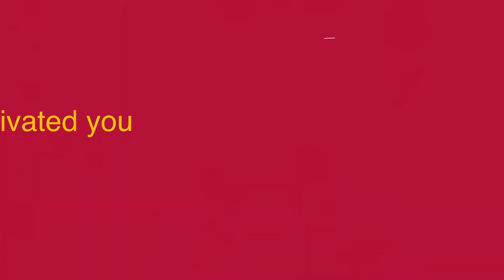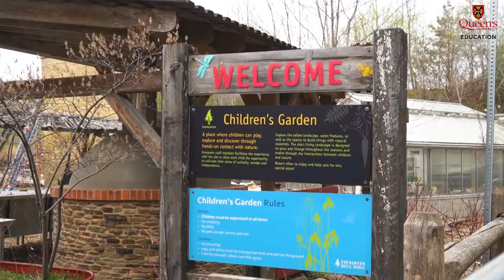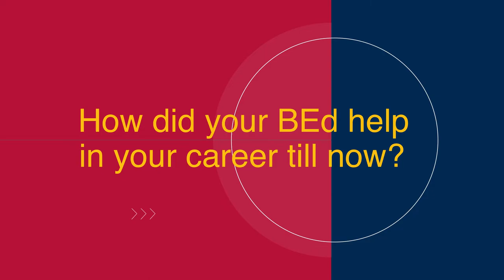Careers Beyond the Classroom: Cam Collyer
In our Careers Beyond the Classroom series we share stories from alumni working in a variety of industries.

Cam Collyer is a Senior Advisor at Evergreen Brickworks.